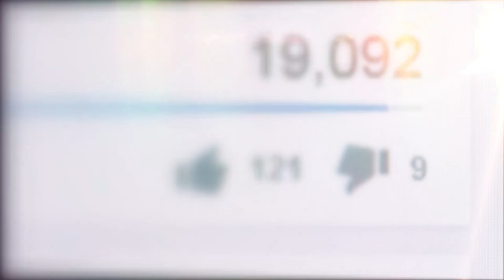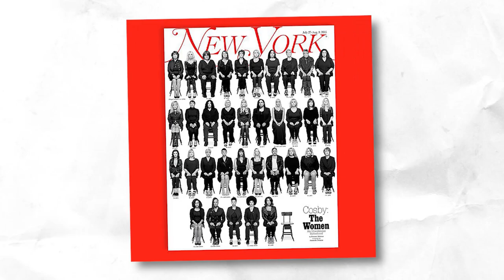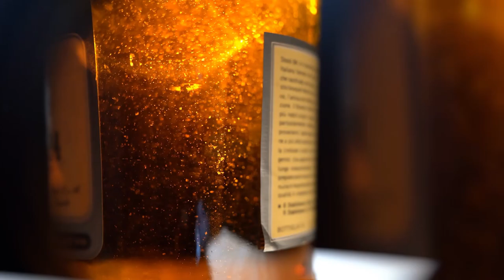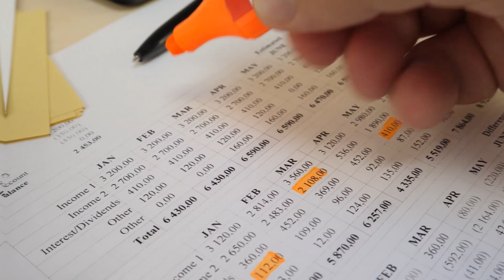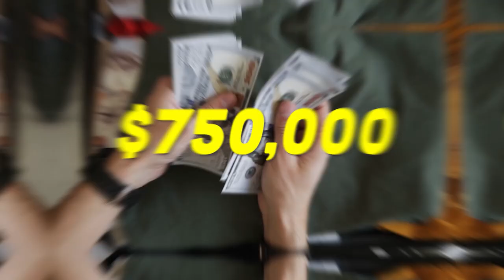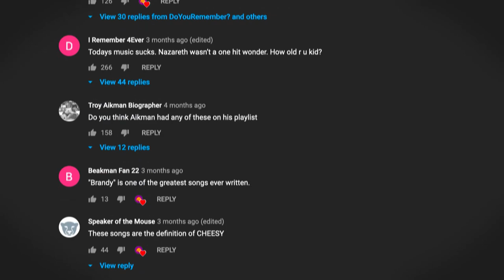70s Sitcom Stars Accused Of Serious Crimes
It’s charming and humbling when a famous actor makes a faux pas. Tripping on the red carpet, a bit of food in their teeth, or getting into a fender bender - it helps us remember that these glitzy stars are just real people deep down. But sometimes it goes too far. And it’s the opposite of charming when they show their humanity by dropping to the lowest common denominator and committing truly horrible crimes. I mean, these were the people we looked up to. And the betrayal is even worse when it’s a sitcom star, because they were the most wholesome people on the tele. I’m Nostalgic Nick, and today we’re  taking a look at some 1970s sitcom stars accused of terrible crimes. Whether it was attempted murder, rampant sexual assault, or just some good old fashioned tax fraud, all of these stars were up to no good in the disco decade. Let’s Dance.

70s Sitcom Stars Accused Of Serious Crimes